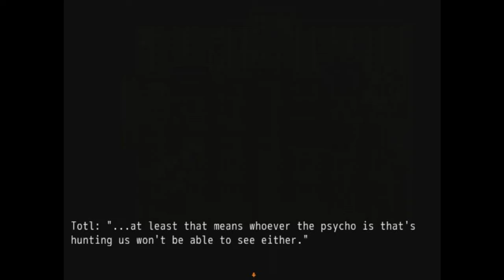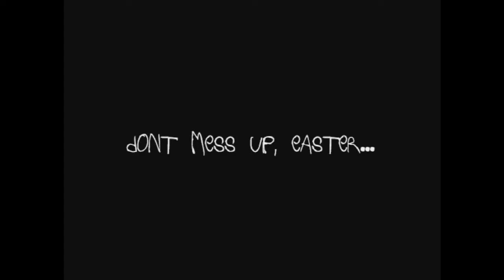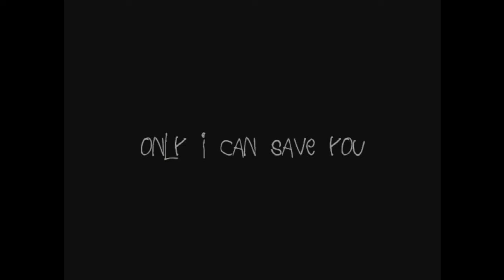Totle - Easter #4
I just realized something: Everytime some of your friends die in this game, you get to see a flashback of them.

                                               -CTG